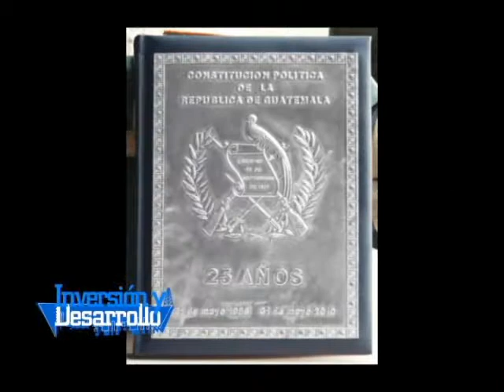Inversion y Desarrollo con Luis Velasquez 152 1/1 Convenio 169 de la OIT Experiencia Colombia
El diálogo promueve una cultura de Paz y nos une como una verdadera nación, es propicio que cada guatemalteco comience desde casa sembrando la unidad y paz familiar, cimentando las bases de un efecto multiplicador a nivel nacional, creando las condiciones para las inversiones y el desarrollo integral.

La Reglamentación de Consultas del convenio 169 de la OIT y de La Constitución Política de Guatemala, contiene normas jurídicas internacionales, como el derecho de consulta a los pueblos indígenas, impone al Estado consultar a los pueblos interesados mediante procedimientos apropiados a través de instituciones representativas sobre inversiones de proyectos en sus comunidades.